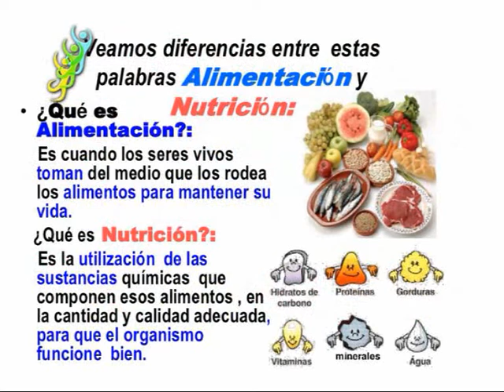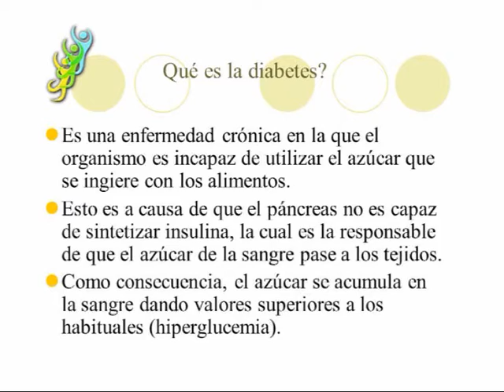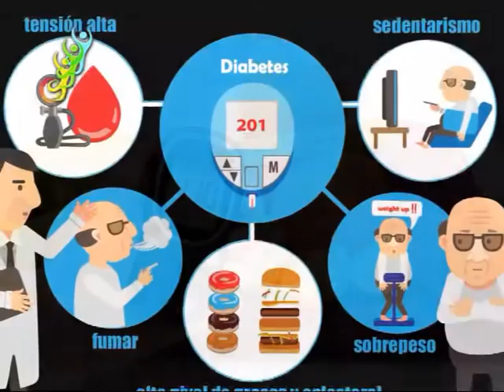Dr Mauricio Argüello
esta ves el diálogo con el Profesional Médico es la Nutrición en los enfermos de Diabetes . . .